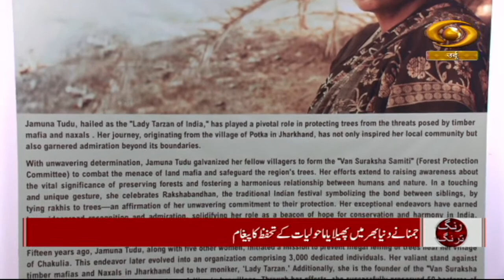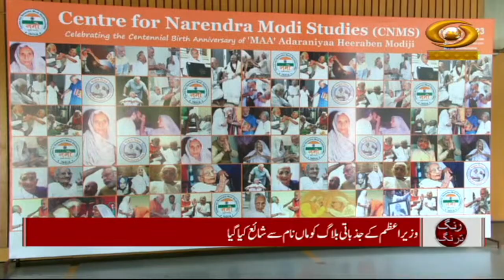Rang Tarang | रंग तरंग | Cultural Magazine | DD Urdu | July 14, 2023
Our special programme Rang Tarang based on Cultural Magazine on DD Urdu.